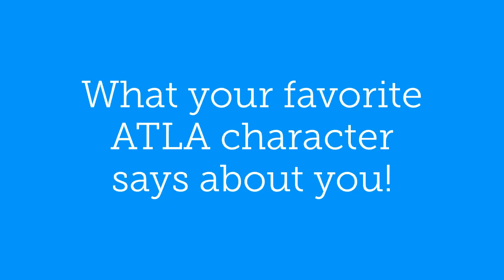What your favorite ATLA character says about you!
This is inspired by MVPerry